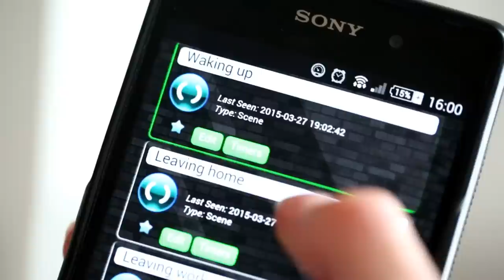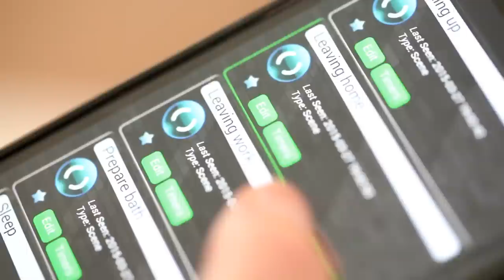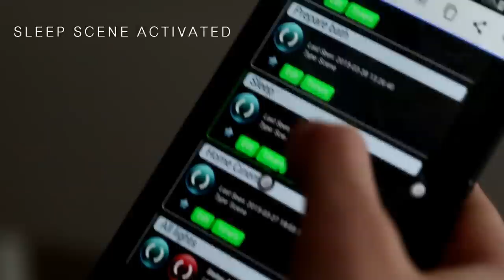Paigo - Smart Home Center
New Product available soon .